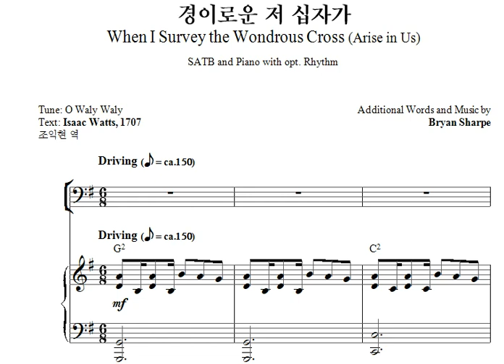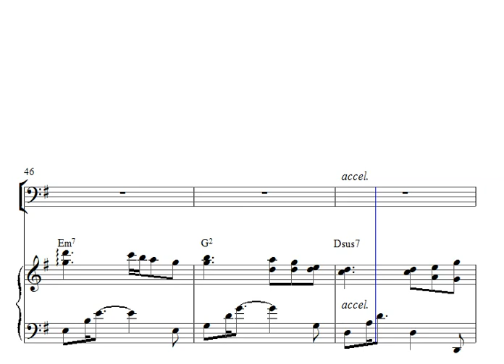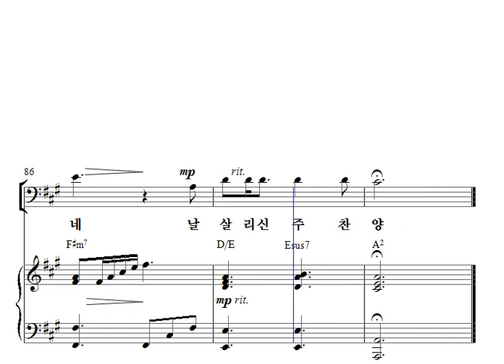2. 경이로운 저 십자가 (When I Survey the Wondrous Cross (Arise in Us)) - 테너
Tune: O Waly Waly / Text: Isaac Watts, 1707, 조익현 역
Additional Words and Music by Bryan Sharpe